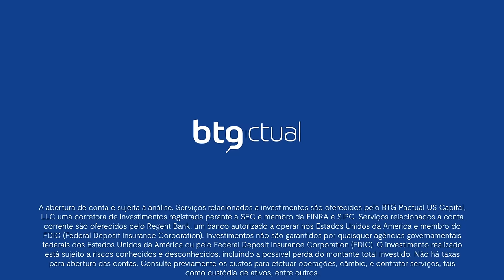Conheça as Contas Internacionais do BTG Pactual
Agora você pode abrir as suas Contas Internacionais no BTG Pactual para globalizar o seu patrimônio com excelência em todos os detalhes. Confira ao vídeo e saiba todos os detalhes!